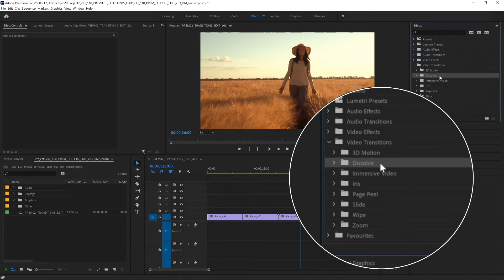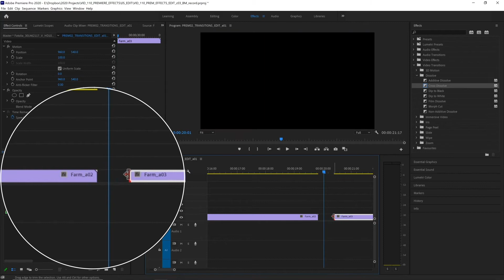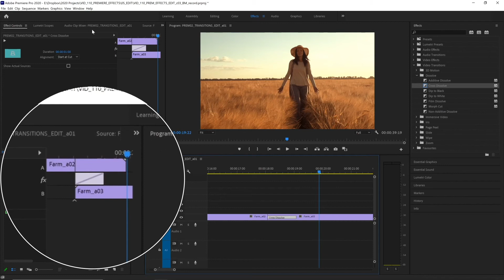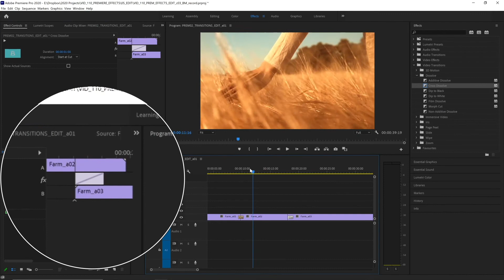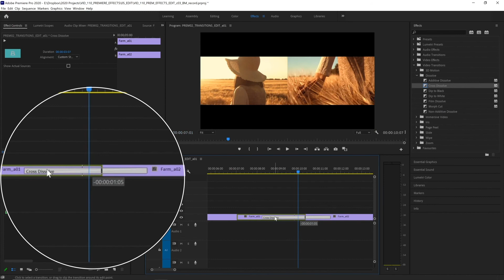How to apply transitions to your videos | Adobe Premiere Pro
Learn how to apply Transitions Effects to your videos in Adobe Premiere Pro.

Learn the basics of applying Transition Effects to a video. @BenMarriott  demonstrates how to apply and adjust video and audio transitions  in Premiere Pro. Follow along with a step-by-step tutorial to apply the Cross Dissolve and Barn Doors transitions to a sample clip.

Here are the tips and  features covered in this video

0:00 Introduction
0:30 Exploring the Effects Panel
0:45 Applying the Cross Dissolve transition
3:56 Applying the Barn Doors transition